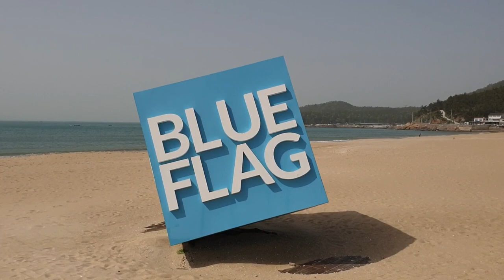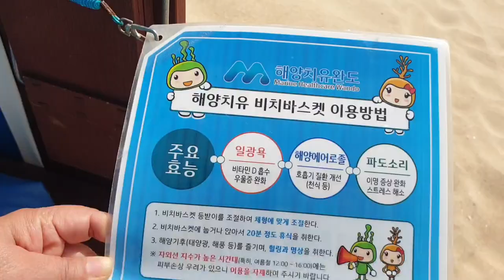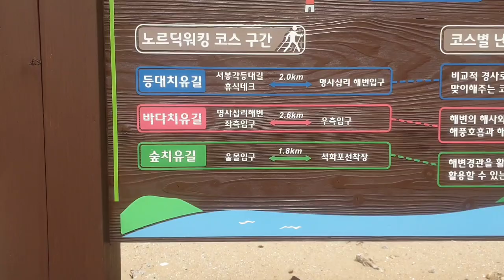Introduction to Korea's Unique TravelDestinations완도만의특별한이색여행 해양치유 노르딕워킹 신지명사십리해수욕장